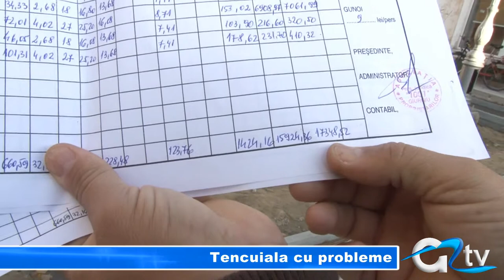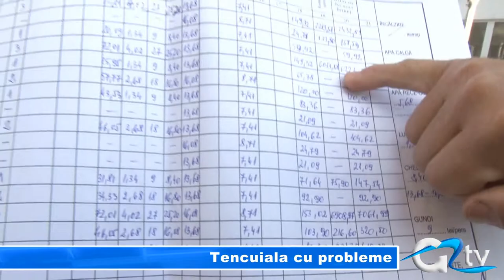TENCUIALA CU PROBLEME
Propietarii blocului 1001 ne-au solicitat din nou ajutorul în problema pe care o au cu tencuiala clădirii. Deși în primă fază aceștia spuneau că o bucată mare din aceasta a căzut situația stă cu totul altfel. Administratorul blocului a fost cel ce a vrut să înlăture orice pericol așa că a îndepărtartat bucata de tencuială cu mâna sa. Problemele în acest caz continuă pentru că nu sunt bani pentru executarea lucrărilor.